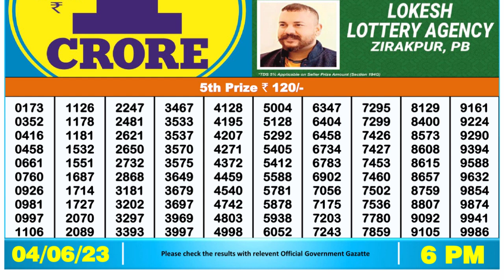Nagaland Lottery Sambad Live 6pm 04.06.23